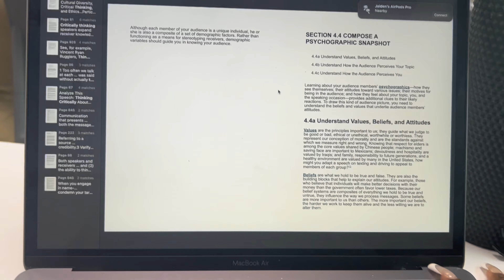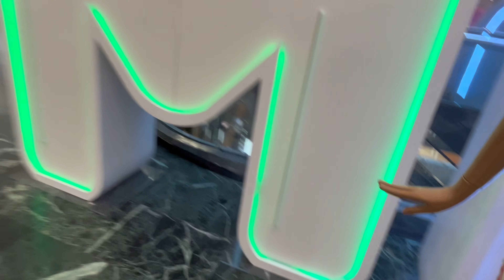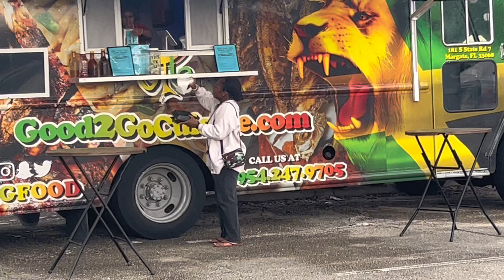WEEK IN MY LIFE | wynwood+clubs+foodtrucks ~Jaiden Danae~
𝐉𝐀𝐈𝐃𝐄𝐍 𝐃𝐀𝐍𝐀𝐄

❥ Lifestyle || Fashion || Beauty